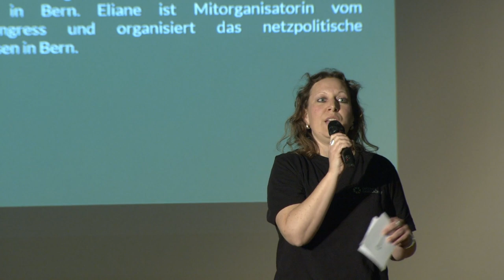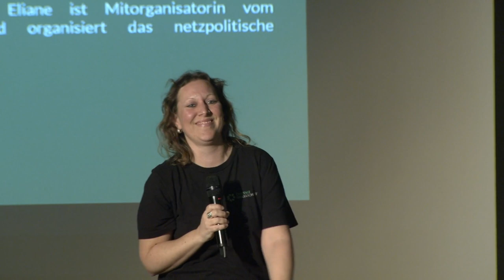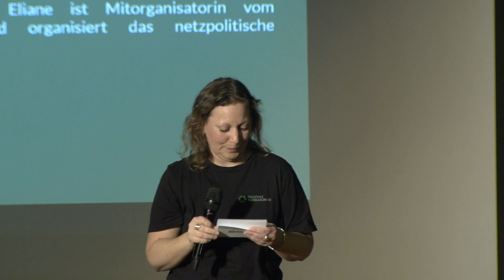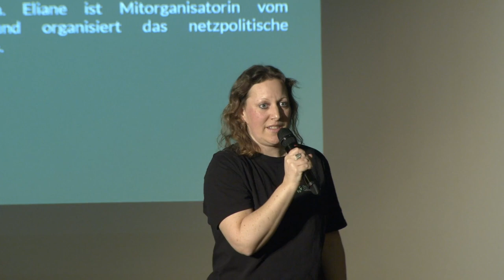Winterkongress 2023 - Schlusswort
Dies ist das Schlusswort.